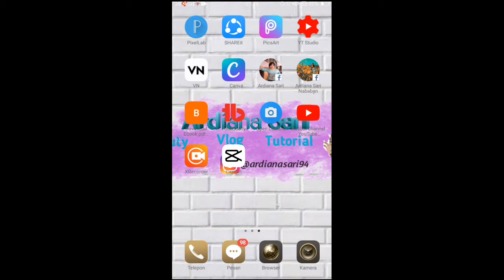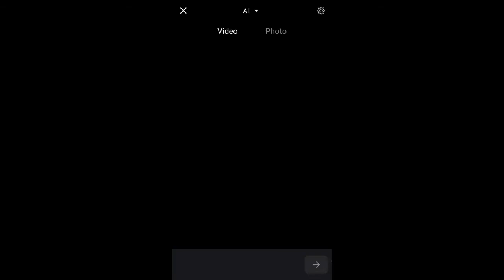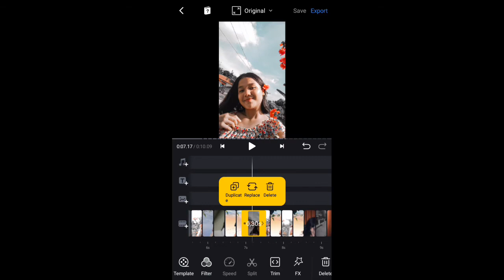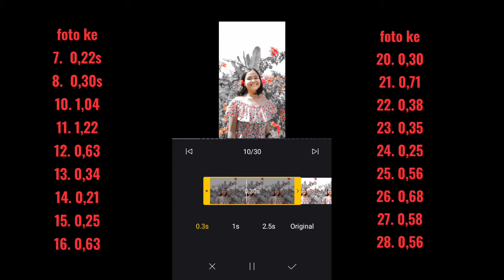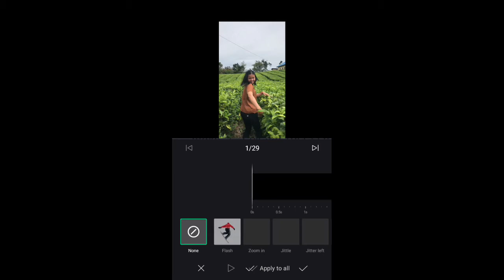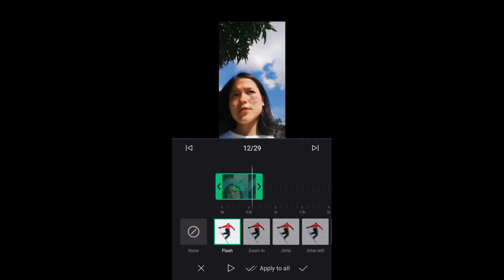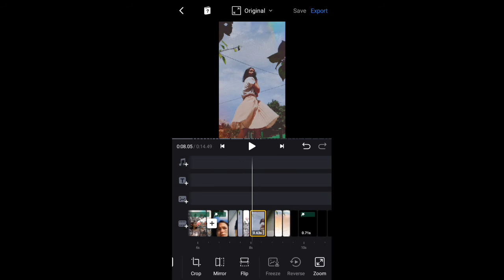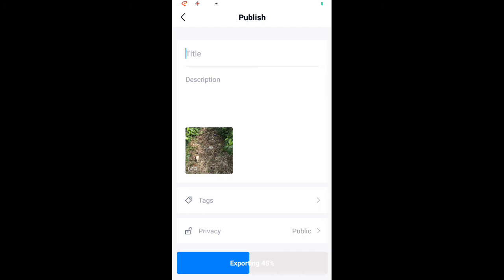TUTORIAL EDIT VIDEO TIKTOK DJ IRI BILANG BOSS x DJ BALE BALE DENGAN APLIKASI VN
Hai guys
Aku mau kasih TUTORIAL CARA EDIT VIDEO TIKTOK VIRAL  LAGU VEXED DI APLIKASI VN nih supaya kalian gak perlu ber jam jam lagi untuk ngedit nya
Semoga membantu kalian ya
Tonton juga video aku yang lainnya yah

Link download lagu

Tonton juga
Tutorial edit video tiktok
DJ PANEK DI AWAK

Mau tanya tanya di kolom komentar ya.
Yok lah Temenan  sama ku di:
Facebook.                    : Ardiana Sari Nababan
Terimakasih banyak udah nontono
Sampai jumpa di video selanjutnya...
Silahkan di LIKE...